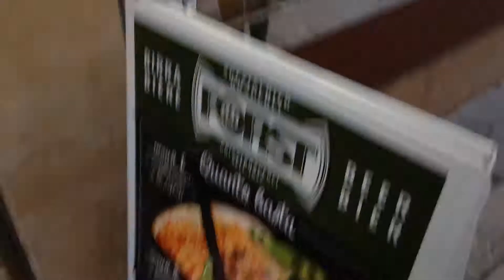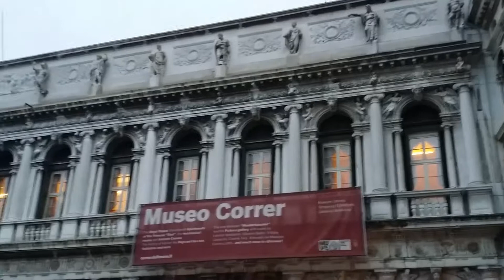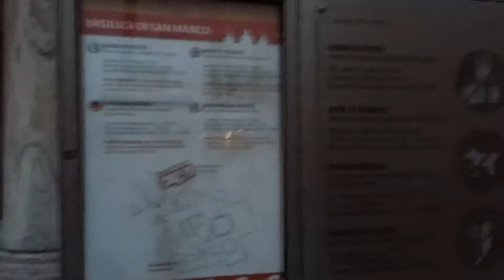Day Trip to Venice - FULL VIDEO TOUR (Venice, Italy)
We decided to take a day trip to Venice! We drove in from Milan and stopped in Verona on the way. We first drove across the bridge to Venice, and this is where the roads end. You will be greeted by parking attendants trying to usher you in for 20 euros for the day. Kinda expensive! We then drove back across the bridge and parked on the other side, right next to Venezia-Mestre train station, and took the train from Venezia-Mestre back across the bridge. The parking was street parking right next to the train station and was really cheap, as was the train itself! (Hence the two bridge crossings at the start of the video! lol)

When we arrived at Venice train station, we pretty much exited the train station and was greeted with the Grand Canal! Gondalas can be embarked upon from here too. We walked all the way to St. Mark's Square, which took probably a good day with plenty of time to visit shops and things along the way. From St. Mark's Square, we took the Vaporetto (Venice public transport boat - no roads here! lol) back to Venice train station. NOTE: The Vaporetto is pretty much like a public bus, crowded, full of locals, and not exactly a tourist fun-packed experience.

Venice (English /ˈvɛnɪs/ VEN-iss; Italian: Venezia [veˈnɛttsja]; Venetian: Venesia [veˈnɛsja]) is a city in northeastern Italy and the capital of the Veneto region. It is situated across a group of 117 small islands that are separated by canals and linked by bridges. These are located in the shallow Venetian Lagoon, an enclosed bay that lies between the mouths of the Po and the Piave Rivers. Parts of Venice are renowned for the beauty of their settings, their architecture, and artwork. The lagoon and a part of the city are listed as a World Heritage Site.

In 2014, 264,579 people resided in Comune di Venezia, of whom around 55,000 live in the historic city of Venice (Centro storico). Together with Padua and Treviso, the city is included in the Padua-Treviso-Venice Metropolitan Area (PATREVE), with a total population of 2.6 million. PATREVE is a statistical metropolitan area without any degree of autonomy.

The name is derived from the ancient Veneti people who inhabited the region by the 10th century BC. The city was historically the capital of the Republic of Venice. Venice has been known as the "La Dominante," "Serenissima," "Queen of the Adriatic," "City of Water," "City of Masks," "City of Bridges," "The Floating City," and "City of Canals."

The Republic of Venice was a major financial and maritime power during the Middle Ages and Renaissance, and a staging area for the Crusades and the Battle of Lepanto, as well as a very important center of commerce (especially silk, grain, and spice) and art in the 13th century up to the end of the 17th century. The City State of Venice is considered to have been the first real international financial center which gradually emerged from the 9th century to its peak in the 14th century. This made Venice a wealthy city throughout most of its history.

It is also known for its several important artistic movements, especially the Renaissance period. After the Napoleonic Wars and the Congress of Vienna, the Republic was annexed by the Austrian Empire, until it became part of the Kingdom of Italy in 1866, following a referendum held as a result of the Third Italian War of Independence. Venice has played an important role in the history of symphonic and operatic music, and it is the birthplace of Antonio Vivaldi.

Video Title: Day Trip to Venice - FULL VIDEO TOUR (Venice, Italy)

-- GinkoSolutions.com